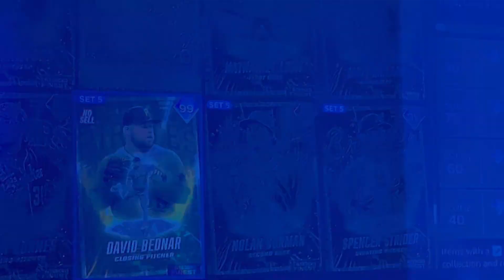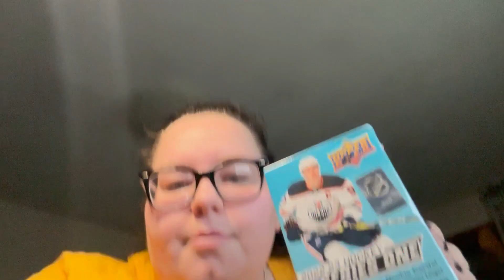FINALLY Got One of The Cards I Wanted! | Vlogmas Day 18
►  IMPORTANT LINKS TO IMPORTANT THINGS

► Q & A
age; 23
birthday; 8/16
pronouns? she/her
what fandoms are you in; , SPN, MHA, Big Sky & MUCH more
otps; captain swan, destiel & MUCH more

T A G S